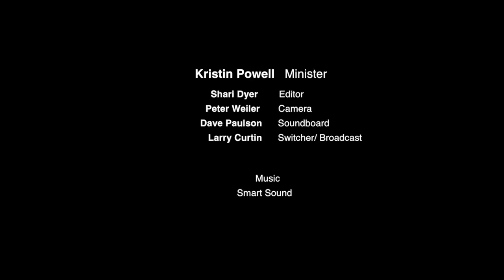April 8, 2018 – Play In The South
Elephant seal w/enormous black eyes, watching me walk by as rest of herd  slept.  I felt very alive, in a place  of wonder and awe, connected to my body, sand beneath  my feet, sea, this wild seal with enormous black eyes. A day later in a med. retreat, young  woman, speaks of her first job as if it’s a prison she must endure, working in Start Up in SF;  flg confined, disconnected, like her soul couldn’t breathe. Is this what it means to be a  grown up, she might be asking? No. It doesn’t have to mean confinement and disconnected  to earth in order to be successfully plugged into technological ways of world. Big Lie – we  are separate from nature, our bodies, earth, other beings, Spirit.

We can choose more suitable work environments, to sleep when we’re tired, eat when we’re hungry, feel our feelings, play, create, serve, relate from natural rhythm of soul and nature. It’s just harder than it used to be – maybe a lot harder. I want to intro you to a guide for our natural rhythms; to help us live in/from our wholistic, divine-human nature.

FOUR SHIELDS – Wheel of Life – Human Mandala
 Seasons, Human Development, Elements
 Body (Child)-Soul (Adolescent)-Mind (Adult)-Spirit (Spiritual Being)

Teachings 4 Shields – “I Am a Ghost” (Cheyenne & German) taught Steven Foster & Meredith Little; wrote bk on what they learned from him and thru decades of direct experience in rites of passage work, founding of what is now called School of Lost Borders (where students are initiated into full sacred human nature through wilderness fasts, and soulful connection with others. I am blessed to be a student and guide of this work too).
4 Shields like flags
4 Directions; 4 Seasons; 4 Stages of human development
S – summer, child; W – fall, adolescent; N – winter, adult; E – spring, Spirit.

Indigenous cultures typically initiate their children into adulthood through Rites of  Passage. Rituals mainstream American culture typically does not offer. Indigenous  peoples lived closer in proximity to earth and didn’t entertain idea, fear or doubt of being  separate from it.

Inner child will show way back to true nature – earthy, natural, salty, sensual  self.

This week, let’s befriend our child within and go out to play – engage our senses fully, love and move our bodies – leave our electronic devices behind and let forest, river, ocean or trail take you where it will. Build a fairy house, respond to bird calls, play in water, dig in dirt, laugh a lot, cry if you want to.

Affirmation: I befriend the child within me and go out to play!

STORY: Body Talk, p. 199 Women who Run with the Wolves, Clarissa Pinkola Estes. Tandem Storytelling performance with Clarissa, una Mexicana and her frd Opalanga an African American. Opalanga is tall and slender. She has a small gap between her front teeth. In her US culture, she was chided for her height and told as a child that the gap between her teeth indicated she was a liar. Clarissa is in her words built low to the ground and extravagant of body. They speak in their performance of the slings and arrows they rec’d about their bodies over the years. They danced and mourned and swayed over how they rejected their own bodies, wished them to be different, since they did not meet standards set by “they.” Then Opalanga told Clarissa she had travelled to Gambia, West Africa where she met some of her ancestors and lo! they were tall and thin like Yew trees. They had splits between their front teeth – and they told her the split was called Sakaya Yallah, meaning “opening of God” and was a sign of wisdom. Then how equally surprised Opalanga was when Clarissa told her she went to Mexico and found some of her ancestral people. They were commanding in their size and they told her women are La Tierra, made round like earth herself b/c the earth holds so much.

Meditation: Happiness & gratitude to body parts or Inner Child